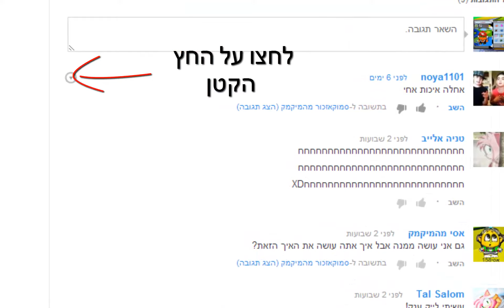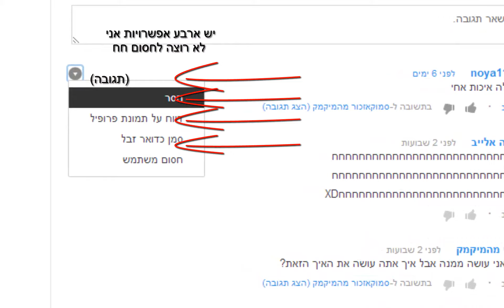איך לחסום אנשים ועוד... ביוטיוב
מאת סמוקאזכור !